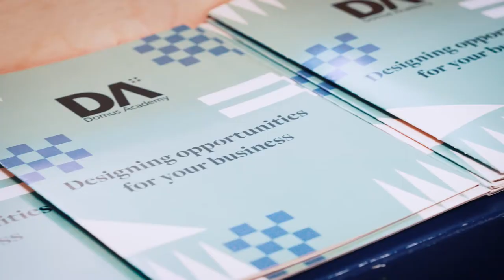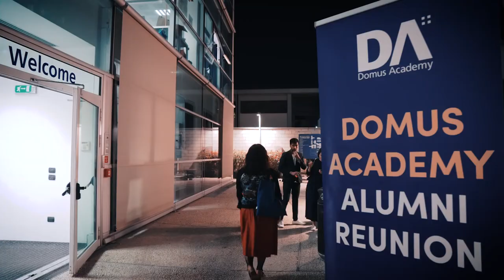Domus Academy Alumni Reunion 2017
Congratulations to Nikhail Paul, winner of the Best Alumni Award 2016 - Thursday 6th April 2017